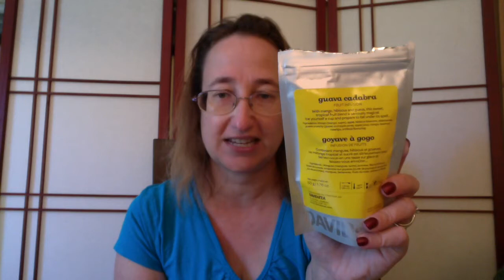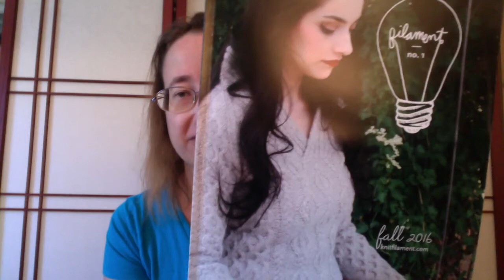The Corner of Knit & Tea: Episode 104, Knit all the things!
Welcome to episode 104! Today I talk about my knits and spins and announce the winner of the Filament Issue 1 giveaway.